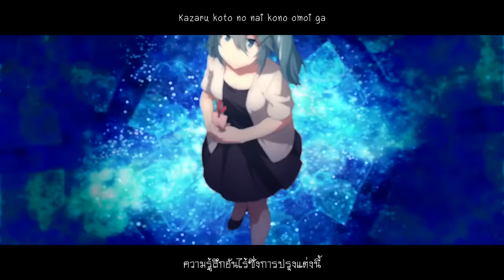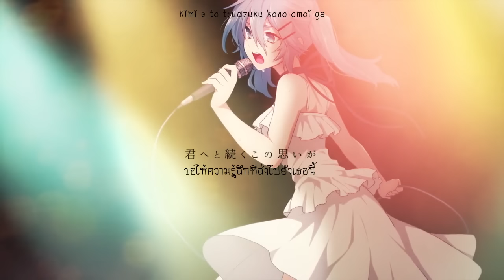【Miku】Stardust THAI sub by Devilprincesses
"ขอให้ความรู้สึกนี้ส่งไปถึงด้วยเถิด..."

รีบหา รีบแปล รีบซับ ก่อนจะถึงวันทานาบาตะค่ะ...

★Words & Music：うどんタイマーP
★Vocal：Hatsune Miku
★Drums：辻岡国治
★Mixing & Mastering：うどんタイマーP
★Illust：松田トキ
★Movie：あきまろ